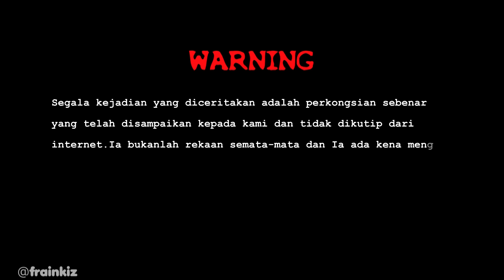KISAH SERAM ASRAMA [UNITED KINGDOM] (PART 1) (REUPLOAD)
Bismillah

Video asal Kisah Seram ni terkena Restriction oleh Pihak Youtube.. Jadi video ni terpaksa diubah suai balik isi kandungannya dan di upload balik untuk kali kedua.. Kami minta maaf atas segala kekeliruan 🙏

Segala kejadian yang diceritakan, adalah perkongsian sebenar dan tidak dikutip dari internet. Ia bukanlah rekaan semata-mata dan Ia ada kena mengena dengan yang hidup ataupun yang telah meninggal dunia.

Jadi sekiranya ramai orang yang berkongsi kisah seram pada suatu tempat yang sama, maka anda sendiri boleh nilaikan status tempat tersebut. Sekiranya gangguan terjadi di sesuatu tempat itu hanya terjadi pada seseorang individu sahaja maka ia hanyalah ''nasib baik'' yang dilalui individu tersebut dan bukanlah bermakna tempat itu yang sebenarnya 'keras'. Anda bijak, harap jelas !

**Jangan lupa untuk tanda kehadiran korang dengan komen ''Hadir'' di bawah ni supaya kitorang nampak siapa yang dah hadir tengok video ni.

JANGAN SKIP IKLAN UNTUK MENDERMA TANPA MODAL
**Silakan untuk skip iklan yang tak senonoh sahaja hehe. Thanks Guys 😉

We really appreciate if You guys can Help us by leaving comments or suggestions so that we can improve our next upcoming videos. Also do help us by donate some penny by letting the ads play without skip it. Timo Kaseh

SUPPORT

FOLLOW IG UNTUK UPDATE SEMASA

XOXO =)